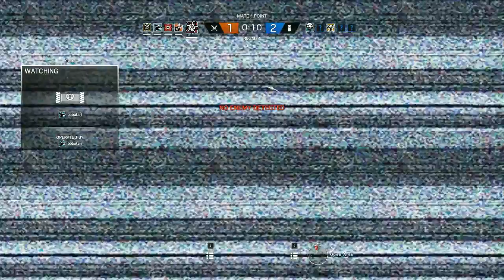Roaming Vigil + bonus clips | Rainbow Six Siege #8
Trying out the roaming vigil.